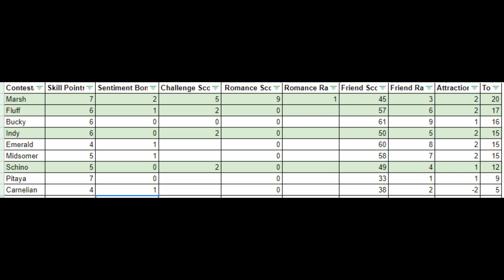New leaders, rejection and a surprise exit!🌹💍 [Sims 4 Bachelorette #15]🌹💍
It's crunch time in week three and Magma must decide who is leaving the competition next? Can anyone shine in the Last Chance Saloon, or will it be curtains for one of our regular bottom few?

Or from my Gallery Bethroses!

Over 14 Themed "Episodes" watch 10 "lucky" sims donated by simmers on YT, tiktok, tumblr and discord compete for the heart of Magma Scourge.